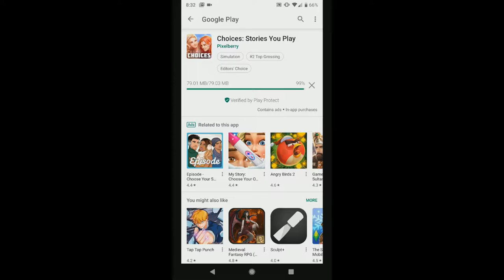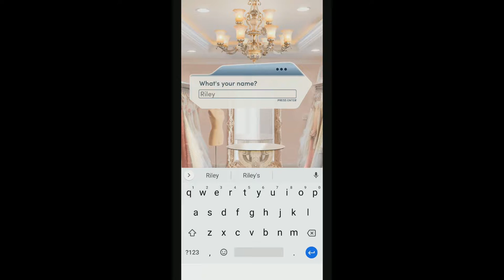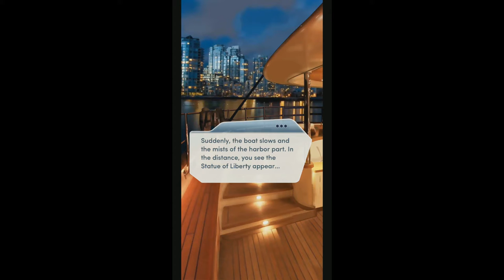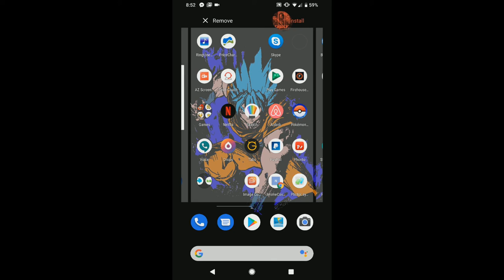Bad Apps | Choices